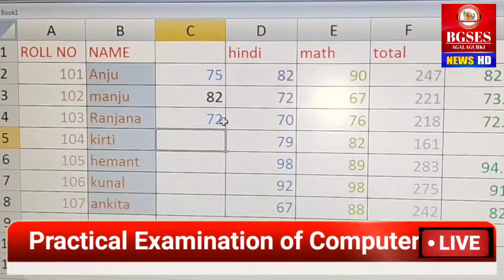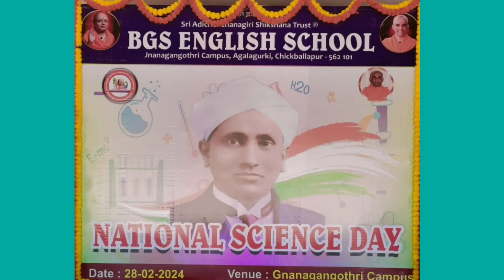BGSES E-NEWS I EPISODE -14 I BGS ENGLISH SCHOOL I AGALAGURKI CHICKBALLAPUR